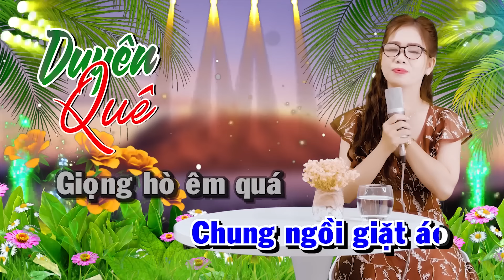Karaoke LK Song Ca THIẾU GIỌNG NAM Sôi Động Hát Hoài Vẫn Thích | Duyên Quê - Áo Mới Cà Mau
► Bài hát: Karaoke LK Song Ca THIẾU GIỌNG NAM Sôi Động Hát Hoài Vẫn Thích